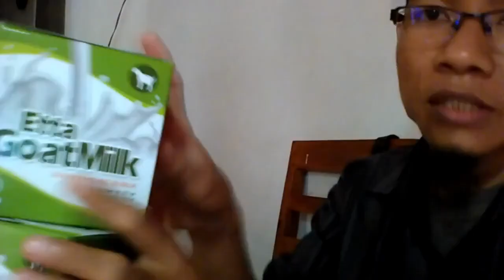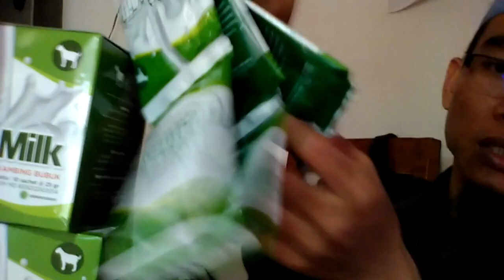Dropshiper harga hb susu kambing WA 081282707458